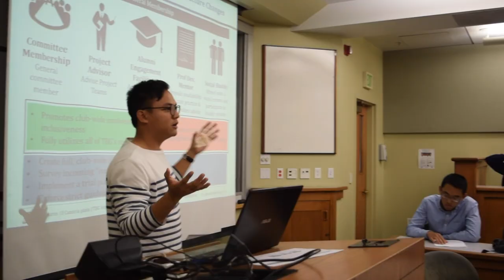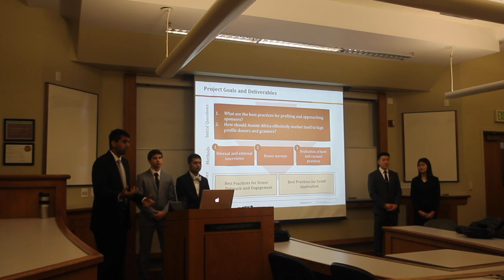The Berkeley Group Recruitment Video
Join the Berkeley Group a consulting organization at UC Berkeley dedicated to providing pro bono consulting to Non-Profits in the Bay Area.